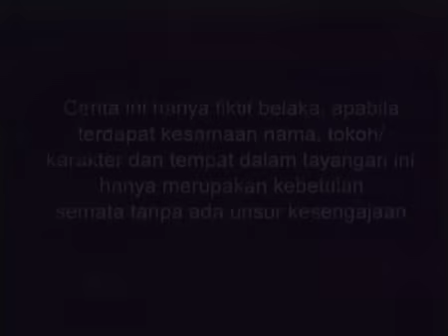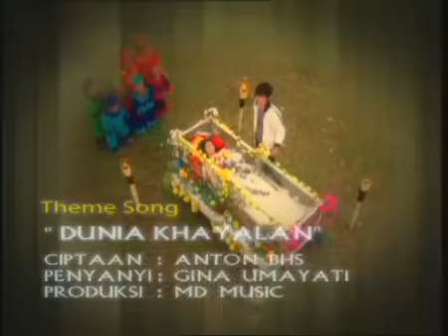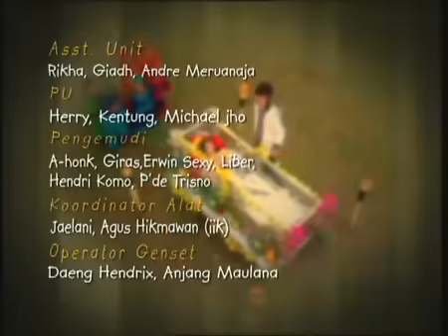Dongeng - Wahyu Si Anak Angkat